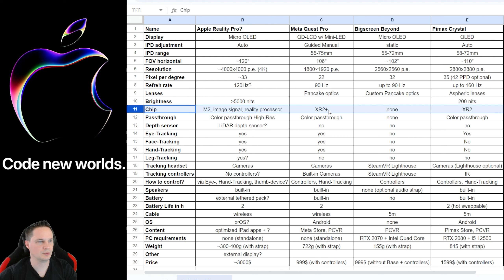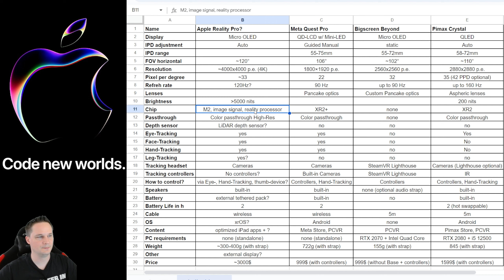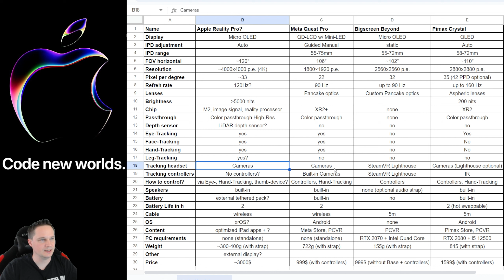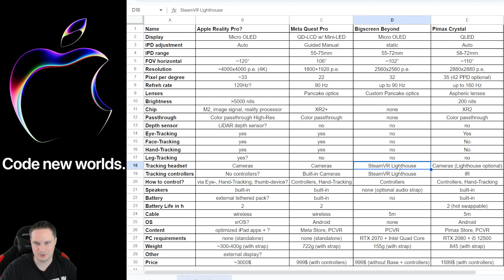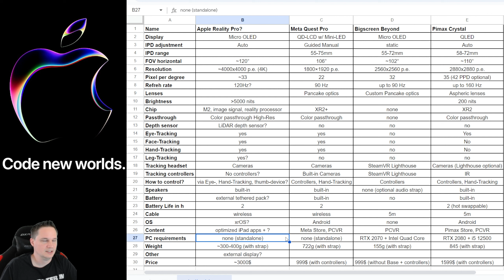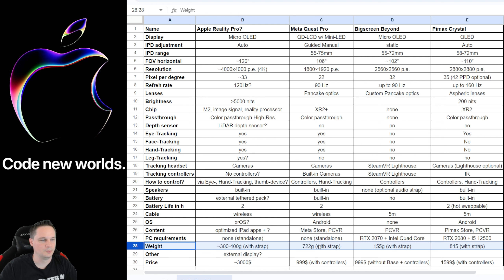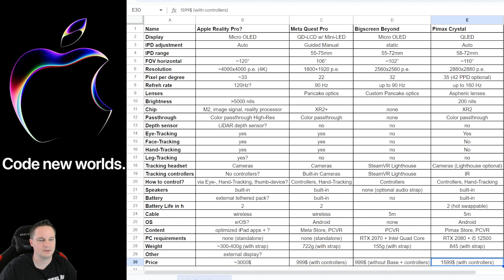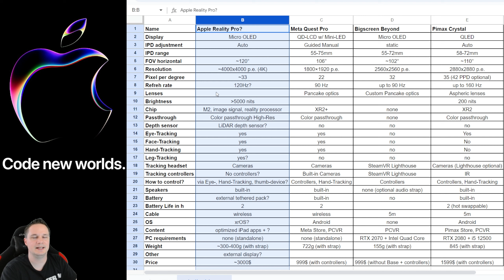Apple Reality Pro - Everything we know about the Apple XR headset + comparisons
In this video I show you everything we know about the Apple XR headset and also compare it to other VR headsets.

[Super Thanks] One time donation, Click on "Thanks" under the video

💻 My PC + VR Gear + Recording Accessories

👨 About me
My name is Thomas, born in 1983, and this VR/AR channel is run entirely by myself. With me you can be sure to get tough and honest reviews of games, software and hardware. Why is that? I see my YouTube work as a fun hobby and I am completely independent from it due to my full-time job as an IT administrator.

⚖️ Explanations
Source for thumbnail image and description text: Apple